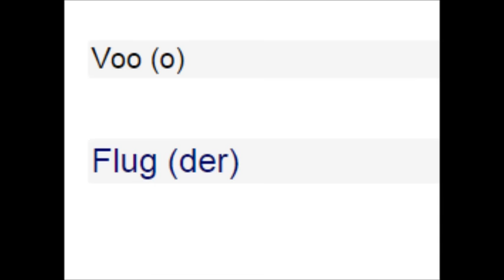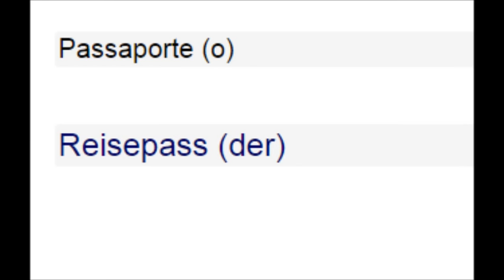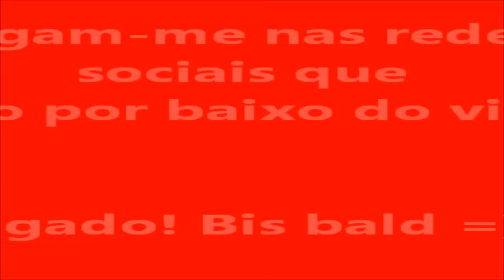Aprender Alemão-Aula nº79 (Vocabulário no Aeroporto)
Olá a todos! neste video vou ensinar-vos vocabulário de aeroporto em alemão! espero que gostem =)